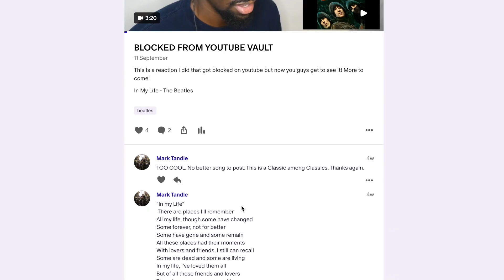GREAT VIBE! | Like A Hurricane - Neil Young (Reaction)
Reacting to Like A Hurricane - Neil Young